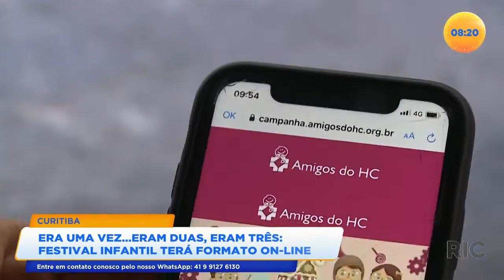Exposição no Guaíra: personagens clássicos com materiais recicláveis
Quem passa pelo teatro Guaíra, em Curitiba, se depara com uma exposição que retrata os personagens clássicos infantis com materiais recicláveis. E essa mostra marca o lançamento oficial do Festival de Teatro Infantil. Confira todos os detalhes na reportagem!